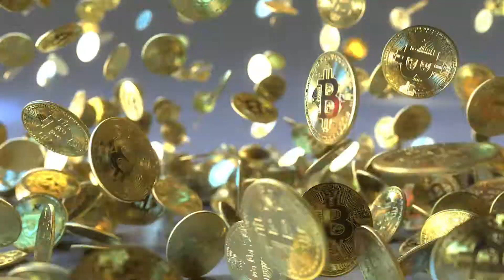Bitcoin ATM - GetBranded Featured Design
SharkSkin® Technology

Developed by GetBranded.com, Shark-Skin® Technology is a unique process that creates a scratch-resistant, UV protected skin for ATMs, kiosks, decals and signage. Like real shark skin, products developed using Shark-Skin® Technology are super strong allowing them to be placed outdoors without fading or scratching, and flexible for easy installation. Guaranteed to exceed your expectations.

Strong Scratch-Resistant Surface
UV-Protected to Resist Fading
Flexible Allowing for Easy Installation
Durable Skin Allows Products to be Deployed Outdoors